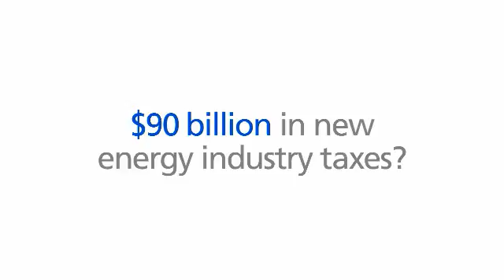TV - Kathy Tells Us Why She Opposes $90 Billion in New Energy Taxes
Congress is considering $90 billion in new taxes on the oil and natural gas industry. This series of TV commercials captures everyday Americans' opposition to higher energy taxes.